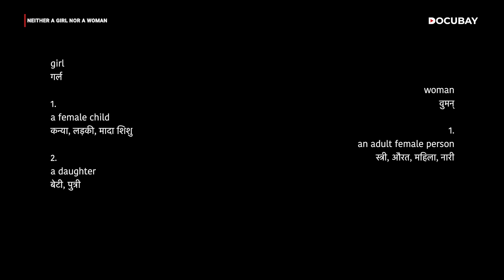Exploring the Female Form in Art | Neither A Girl Nor A Woman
From ancient goddesses to contemporary icons, the female form has captivated artists for centuries.  But how has the representation of women in art evolved?  What does it mean to capture the essence of femininity on canvas?
"Beyond the Canvas" embarks on a captivating journey through the history of art, exploring the portrayal of women by both male and female artists.  We delve into the complexities of depicting "woman's work," the power of female beauty in art, and the evolution of the female gaze.
'Neither a girl nor a woman' is more than just an anatomy lesson for artists.  It's a deep dive into female art history, celebrating the artistic achievements of trailblazing female artists and examining the cultural narratives surrounding the "art of feminine presence."
Join us as we explore the songs of praise and the objectification, the vulnerability and the empowerment – the multifaceted story of the woman in art. Discover hidden stories of female artist hits and gain a deeper appreciation for the enduring power of the female form.